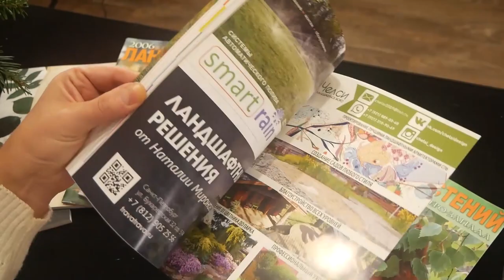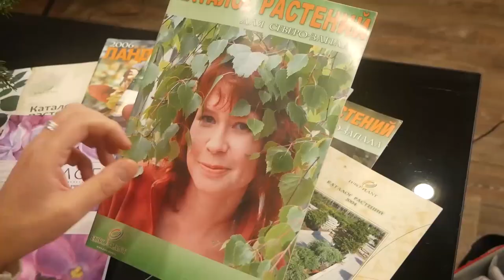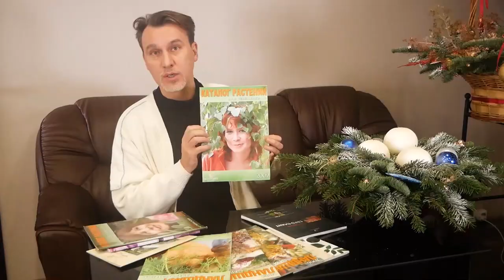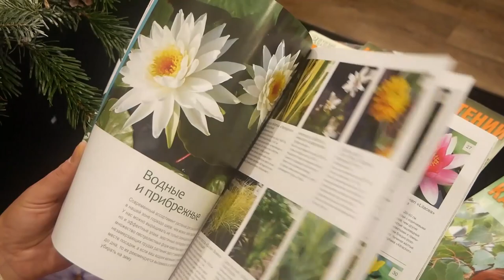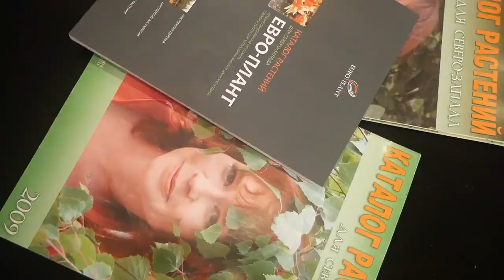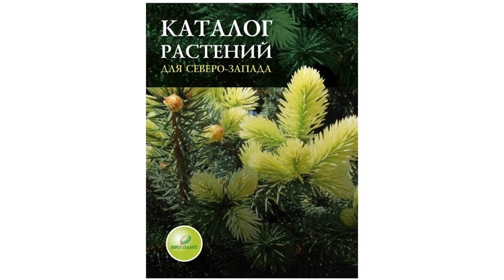КОНКУРС от канала "Евро-Плант"!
Дорогие зрители канала "Евро-Плант live" поздравляем вас с наступающим Новым годом! Желаем вам здоровья и исполнения желаний!

Пока вы накрываете стол мы подготовили для вас небольшой ролик, который немножко про итоги. Весь год наш садовый центр готовился к изданию нового каталога растений для Северо-Запада и сегодня мы сняли небольшую презентацию этого издания.

Приглашаем познакомится с нашим новым каталогом, принять участие в конкурсе и получить его абсолютно бесплатно к началу нового садового сезона. Так же мы приглашаем рекламодателей к сотрудничеству.

Если наш новый сюжет вам понравился, обязательно поддержите нас лайками и комментариями и ждите новых выпусков!

ВНИМАНИЕ, ПОБЕДИТЕЛЯМ КОНКУРСА!
Для отправки посылки нам нужен ваш почтовый адрес. В теле письма необходимо указать ваше ФИО, страну, город, улицу, дом, корпус, квартиру, индекс.